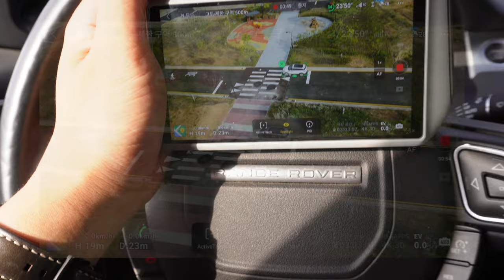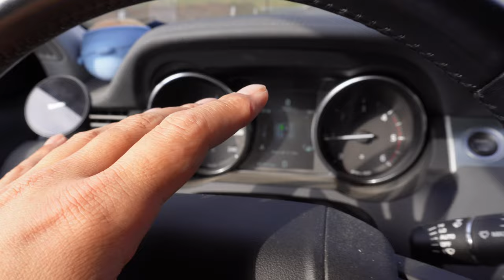DJI mini 3 pro #14 액티브트랙 최대 속도 실험 시네모드 노멀모드의 차이점은? / 미니3 실험실 / 매일 1일1영상 챌린지 미니 3 프로 궁금한 것이 없을 때까지!